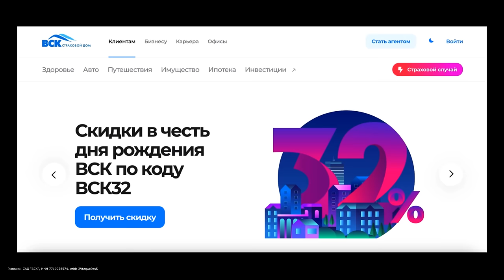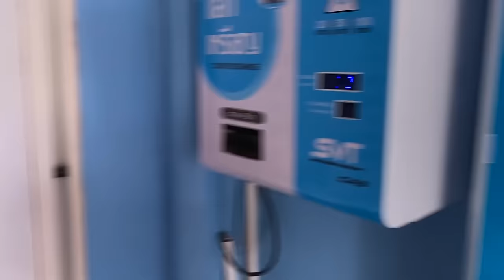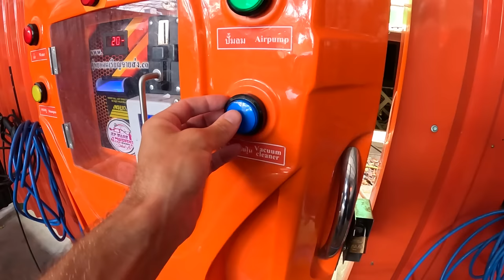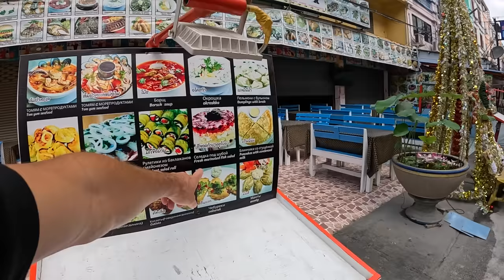Таиланд 2024 ВСЯ ПРАВДА ПРО АРЕНДУ АВТО. Паттайя - ЦЕНЫ ОЧУМЕТЬ. Собираем чемоданы и покупаем билеты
Переходите по ссылке и офомляйте полис
Реклама. САО "ВСК", ИНН 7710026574. erid: 2Vtzqwc9zsS

Ну что же... Вот и всё... Наше путешествие по Таиланду заканчивается. Все выпуски посмотрите в плейлистах про Таиланд. В этом выпуске мы снова переезжаем и заселяемся. Погуляем, насладимся Таиландом. А еще мы поедем отдавать машину и брать большое интервью у ребят из MAKS Car Rental Большой выбор машин и что ВАЖНО новые тачки.